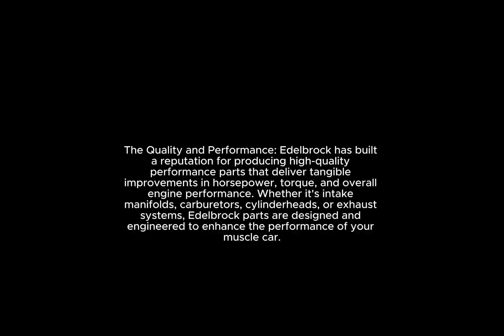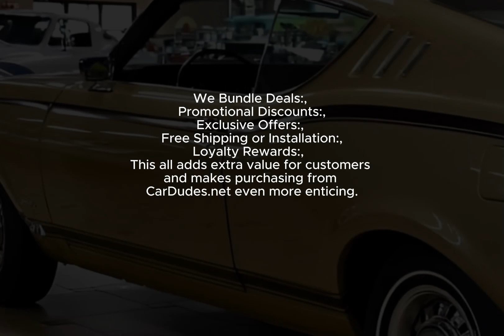✌️POWER UP YOUR RIDE WITH EDELBROCK!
✌️Edelbrock is a well-known name in the automotive performance industry, particularly for muscle car enthusiasts. Their range of performance parts caters to a wide array of vehicles, but they have a special place in the hearts of those who love classic muscle cars.

"Ready to turn your car into a gleaming masterpiece? These links are your ticket to a detailing paradise! And guess what? I might earn a spray of champagne (aka commission at no extra cost to you) if you pop the hood and join me on this detailing adventure!" Thank you in advance!